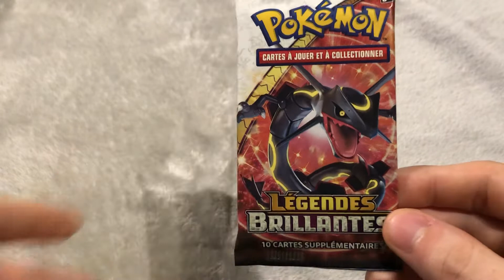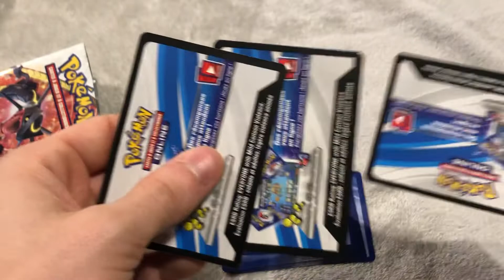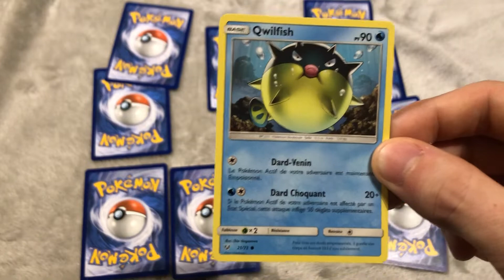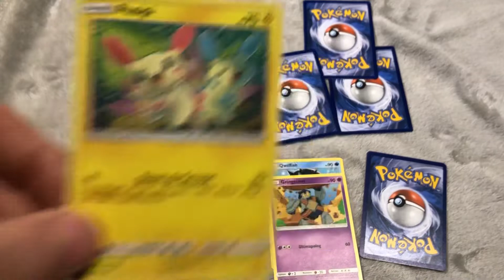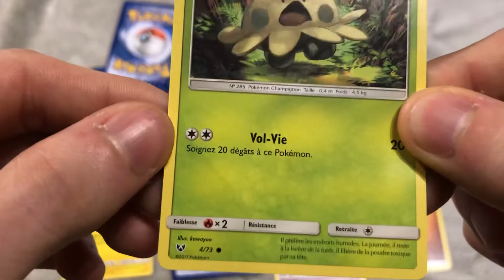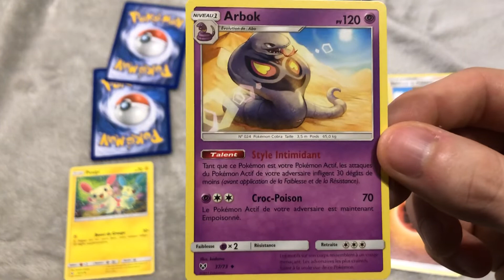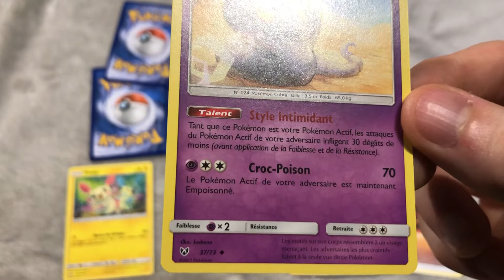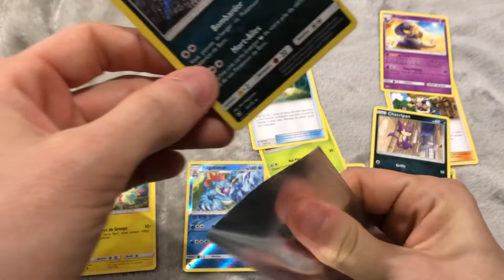ASMR Français - Calendrier de l’avent J7. Légendes brillantes à l’aveugle 👁